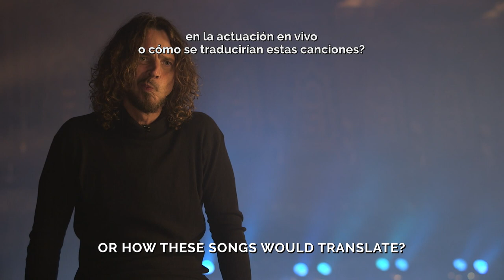Soundgarden: Live from the Artists Den - Entrevistas a los miembros de la banda (Sub. Español)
Entrevistas a los integrantes de la banda antes de dar el recital en The Wiltern Theater, Los Ángeles, el 17 de febrero de 2013. Lanzado en 2019, en memoria de Chris Cornell. De la edición limitada en Blu-ray de Live from the Artists Den.

0:00 | Chris Cornell
14:54 | Kim Thayil
20:36 | Ben Shepherd
27:55 | Matt Cameron